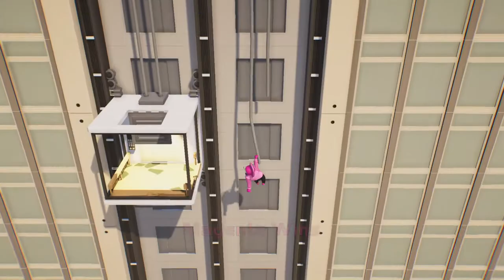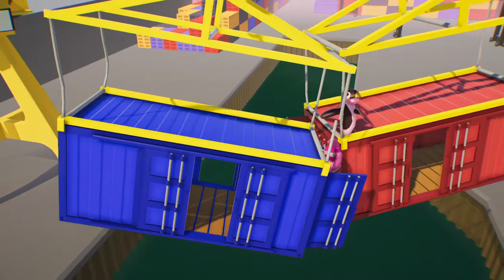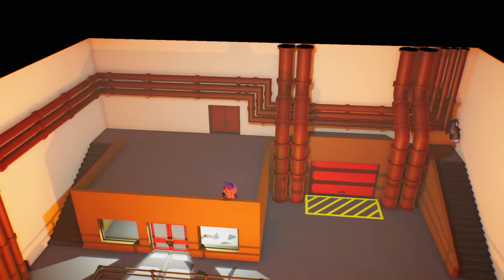Gang Beasts - Domestic Violence Much (Part 2 of 3)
It is the second round of Gang Beast and once again, I spare no punches. No matter who lines up in front of me, I will make sure they know who is the master at Gang Beast. Follow my pages on Facebook, Instagram, Twitch, and Twitter: @TeenMattster.